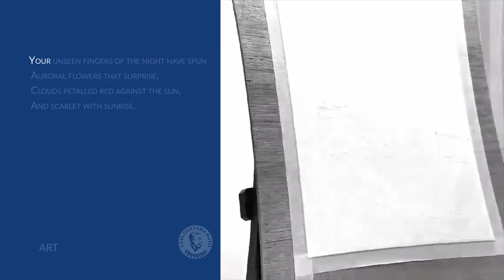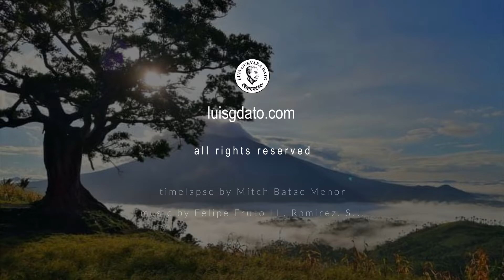ART by Luis G. Dato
"Were you afraid lest daylight found your art
 A chaos of the cosmic dyes?
 Did terror creep within my heart,
Last night before sunrise?"

Acrylic painting on canvass by Mitch Batac Menor